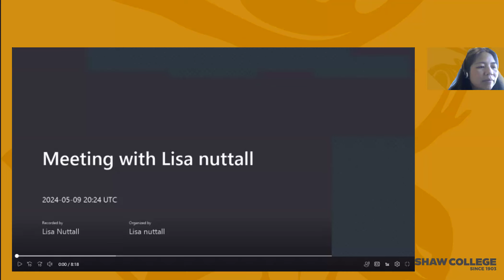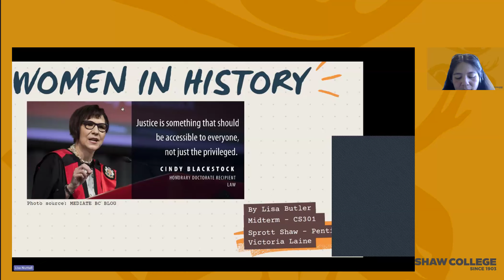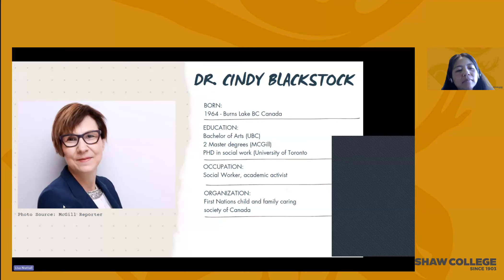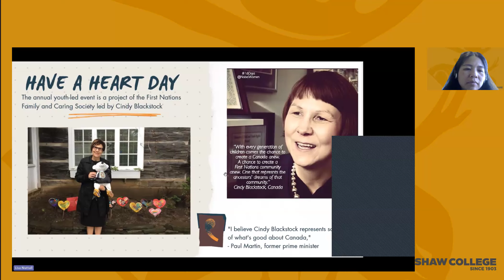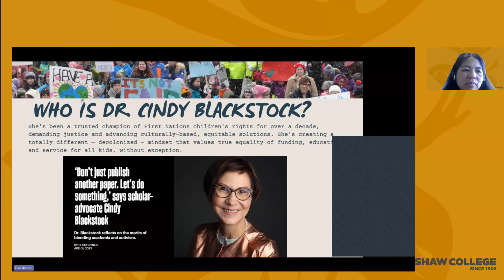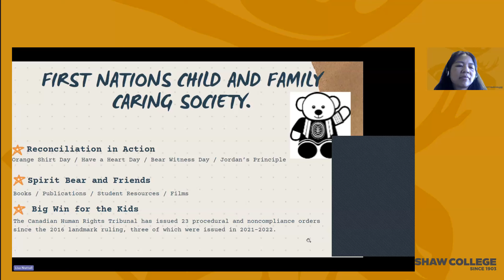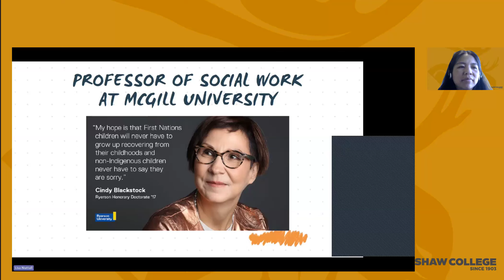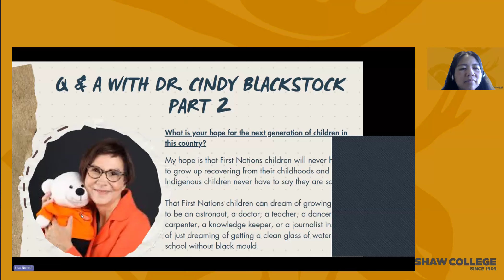Student Reflections on Ending Gender-based Violence Webinar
Sprott Shaw commemorated Red Dress Day and the Moose Hide Campaign through a spotlight on our students’ reflections on issues facing Indigenous communities and how we can work together to end gender-based violence. We featured reflections from Lisa Butler, a current CSW student, Alex Knight, a recent graduate working at Urban Native Youth Association, and Weddene Burnett, a recent graduate of the Mental Health and Addictions Care Worker program.